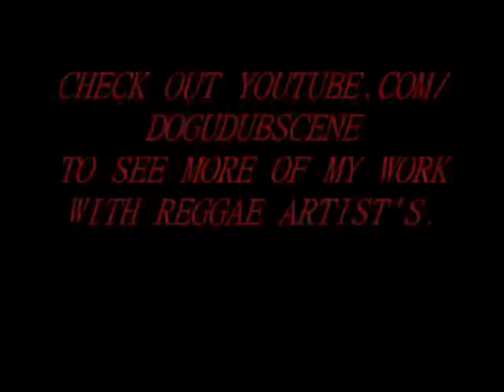MERCILESS FREESTYLE SONG SESSION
merciless freestyle a song on spot